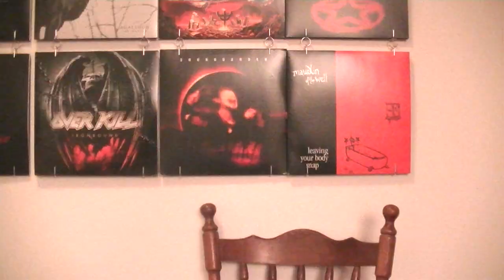React To WatchMojo #391 - Top 10 Best Named Songs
This video is Requested by:

Steven Young

The list:

10: AC/DC - Rock And Roll Ain't Noise Pollution (1980)
9: The Doors - Riders On The Storm (1971)
8: Pearl Jam - Elderly Woman Behind A Counter In A Small Town (1993)
7: Oasis - Champagne Supernova (1995)
6: Megadeth - Peace Sells (1986)
5: The Smashing Pumpkins - Bullet With Butterfly Wings (1995)
4: Pink Floyd - Comfortably Numb (1979)
3: Nirvana - Smells Like Teen Spirit (1991)
2: The Beatles - I Am The Walrus (1967)

Honorable Mentions:

1: My Emo Romance - Emo Fucks get buttfucked in prison (2004)
2: The B52's - Family Guy Lobster (1978)
3: Chiodos - Is It Progression If Cannibal Corpse Would Actually Change It Up? (2007)
4: Frank Zappa - It's Frank Zappa What did you expect?! (1974)
5: Ramones Become Vegan (1983)

1: Fall Out Boy - Break Up (Please) (2005)

and leave a suggestion for what you would like to see in the next video. My own top 10, a Watchmojo top 10 or a album review, to name a few examples.